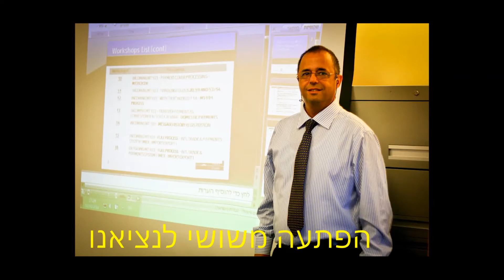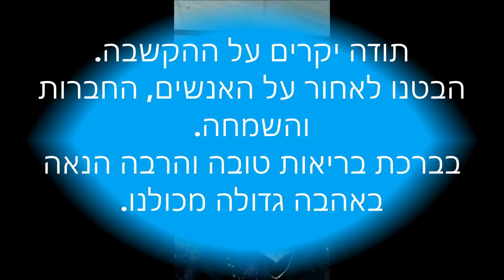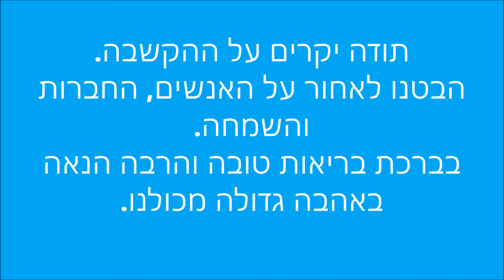סרט הצדעה לפורשי 2019 תחום פעילות סחב"ל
סרט הצדעה לפורשי 2019 תחום פעילות סחב"ל, נערך ע"י רבקה סגל
בלל - קשב